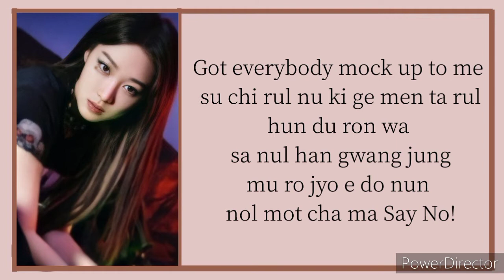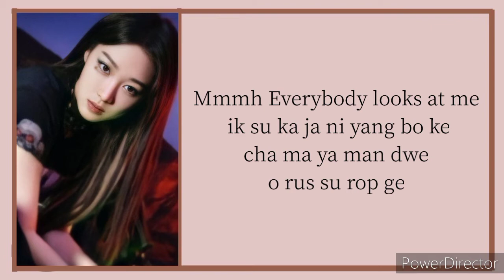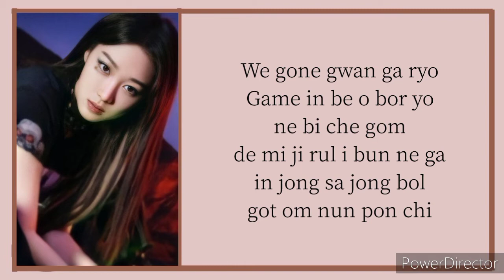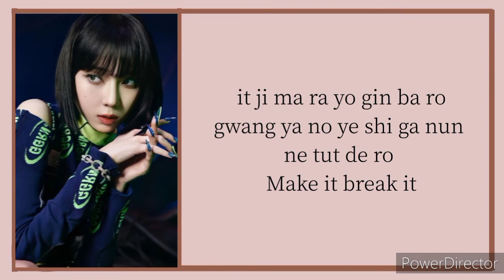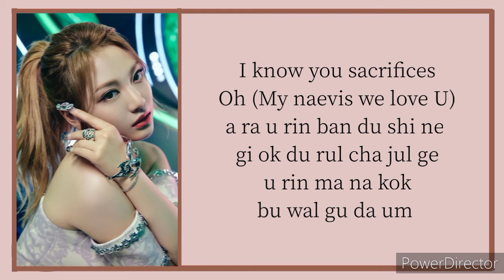AESPA - Savage |Easy Lyrics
°ARTIST : AESPA
°SONG : SAVAGE
°RELEASED : 21.10.05